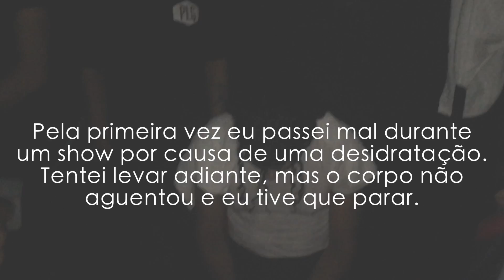Rodrigo Teaser - Bastidores do Tributo ao Rei do Pop (Michael Jackson) em São Paulo 15/11/16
Bastidores do Tributo ao Rei do Pop (Michael Jackson) em São Paulo 15/11/16
Um show que eu nunca vou esquecer. A sensação de ter que deixar o palco por estar passando mal sem saber se vai voltar é péssimo!!
Obrigado a todos que permaneceram no Tom Brasil!
Nunca vou esquecer!

Edição: @caiolteaser